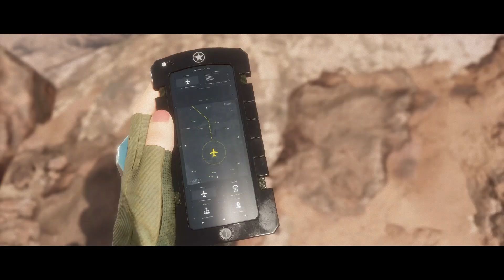Mortal Kombat 11 [CHAPTER 6] ]1080p,60fps]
Johnny cage and younger johnny cage having a little fun.
In that time kano and younger kano trying to penetrate the military base with cyber Lin Kuei forces.

Enjoy the video, more MK11 gameplays are yet to come.
It would be a graet support for us to entertain you more.